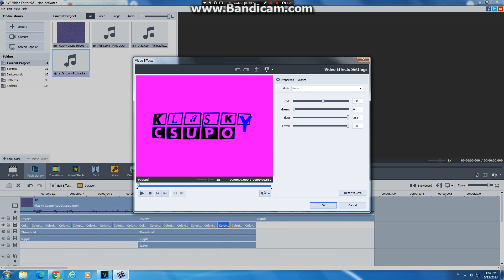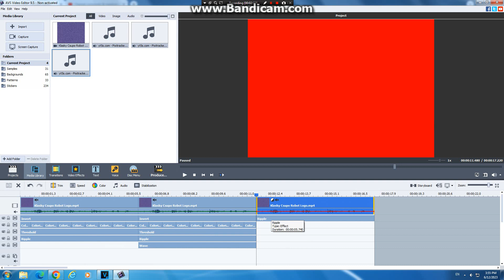(REQUESTED) How to make Pixitracker Major 6, 7, and 10 with AVS Ripple